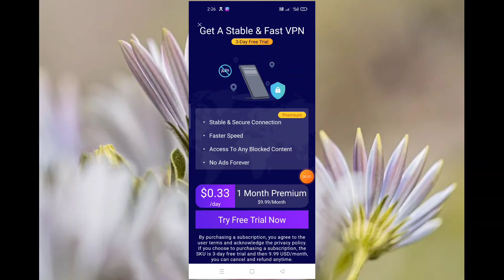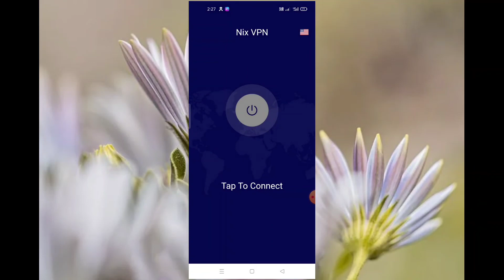NiX vpn app Kay Hai Kaise use kare || how to use nix VPN APP || free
About video :-
Hello dosto Aaj Ki video me ham baat karenge nix VPN APP ke bare me

I upload here technology related 1 video daily such as gadgets review & unboxing , latest smartphone & mobile device,computer hardware and CSC and telecom. Csc all group networking tutorial in Hindi.